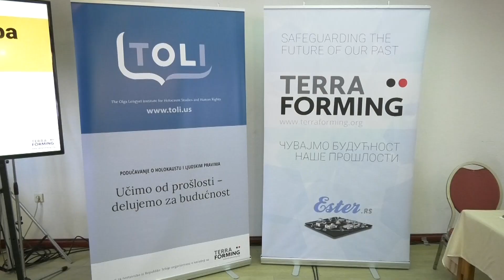U toku seminar o Holokaustu i ljudskim pravima